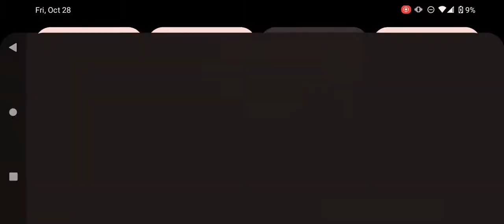look who I unlocked in TPRR